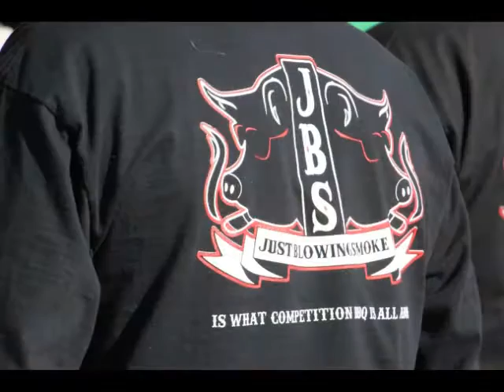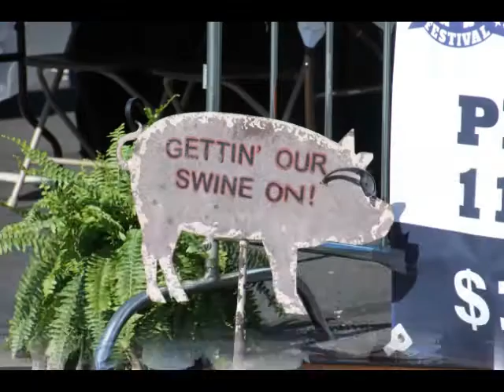Sip & Swine Lawrenceville 2016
The 1st Annual Sip & Swine BBQ Contest held at Coolray Field.  All the proceeds went to Gwinnett Children's Shelter.